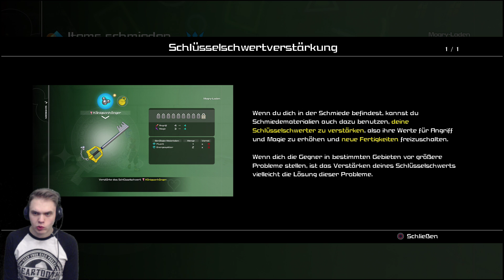Kingdom Hearts 3 Gameplay Deutsch Part 9